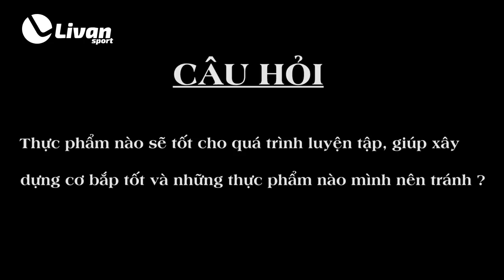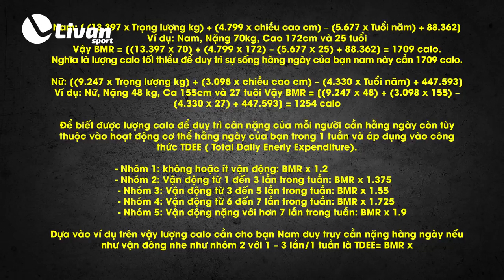CHẾ ĐỘ ĂN CỦA NGƯỜI TẬP GYM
CHẾ ĐỘ ĂN PHÙ HỢP CHO NGƯỜI TẬP PHÙ HỢP CHO NGƯỜI TẬP GYM.
Để quá trình luyện tập có hiệu quả thì chế độ ăn đóng vai vô cùng quan trọng. Việc điều chỉnh lượng calo phù hợp trong khẩu phần ăn hàng ngày sẽ giúp bạn nhanh chóng có được một thân hình như ý và đảm bảo sức khỏe. Ở video này, huấn luyện viên Minh Thúy sẽ chia sẻ đến các bạn chế độ ăn phù hợp nhất.